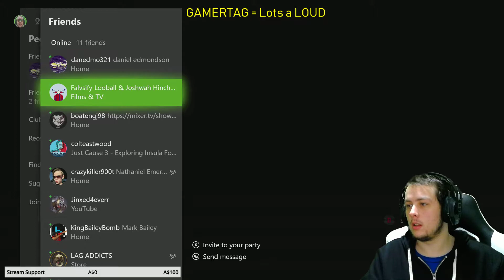ZOMBI. EP. #2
Welcome to Episode 2 of ZOMBI in 1080p 60 FPS